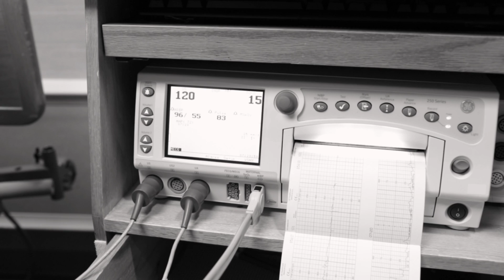Reedsburg Wisconsin | The Birth of Lailah Joy Heaven Nuttall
On February 15, 2016 I had the honor of photographing the birth and passing of Lailah Joy Heaven Nuttall. "She brought love and joy to her parent’s hearts for 64 minutes before entering her Heavenly home. Lailah was diagnosed with anencephaly at 14 weeks gestation. Her loving parents chose to embrace her life for as long as they could."

Lailah carries the legacy of being the first neonatal infant organ and tissue donor for research in Wisconsin and the 51st nationwide for neonatal research. I am so honored to have been a part of her beautiful life and legacy.

For those seeking it, Anya Wait Photographer offers volunteer photography services for parents facing a terminal diagnosis for their unborn child and wish to carry their pregnancies until delivery is necessary.